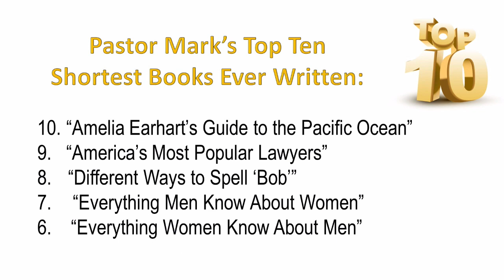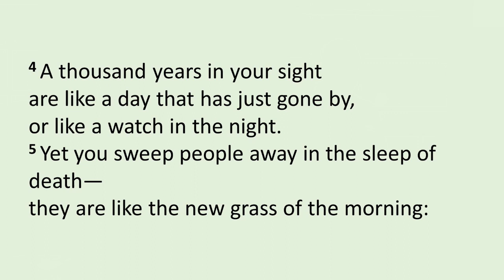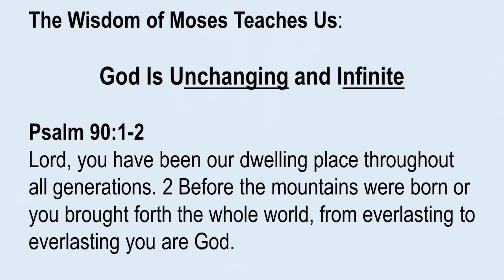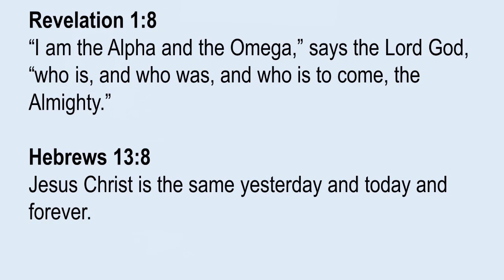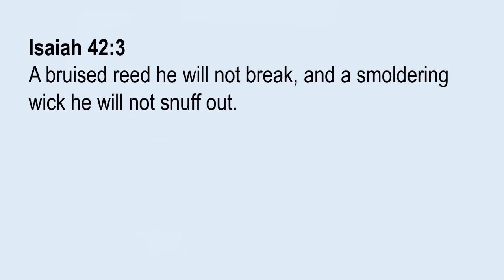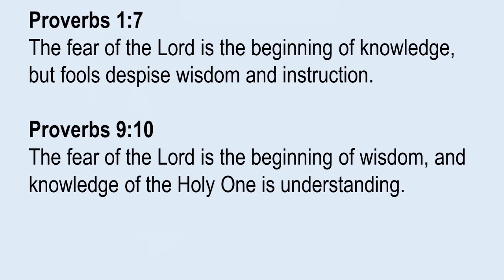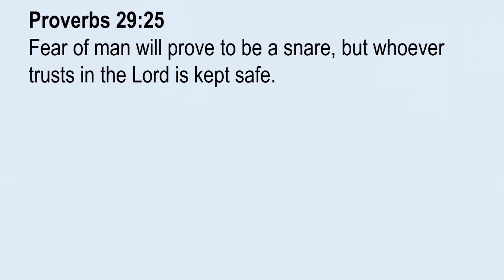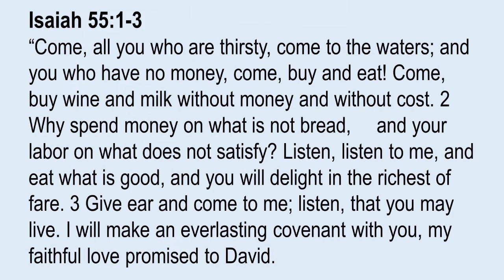ALC Contemporary Service